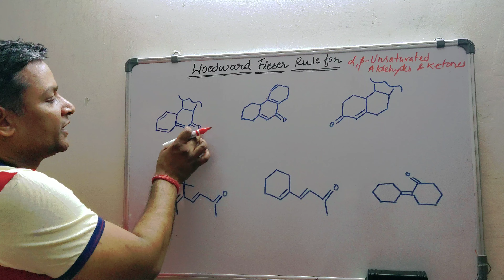Examples of Woodward fieser rule for Alpha,Beta-unsaturated Aldehyde and ketone (part 3)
Examples of Woodward fieser rule for Alpha,beta-unsaturated Aldehyde and ketone
(Part 3)